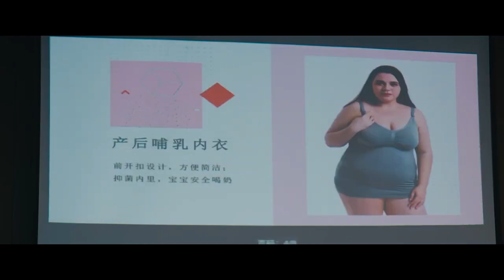【佘诗曼最新电影】职场女王03|杜淳婚内出轨，佘诗曼直接甩出离婚协议，意外发现丈夫的情人竟是自己的闺蜜！小三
更多好看经典的中国电视剧：
主演：刘涛、杜淳领衔主演，李念、王媛可、袁文康、王天辰、代旭、隋兰等主演。
剧情简介：该剧讲述了身份背景不同的三位女性，面对生育压力、面对事业、面对家庭，分别走向不同的人生道路。最终三个女人各自成长突破难关，实现自我价值，迎接自己的幸福的故事。